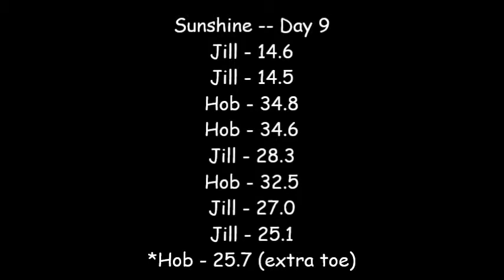9DayWeighin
Here we are at Day 9!  Sunshine and Monday have some very good looking kits already.  Today we started noticing just a little bit of color on some of the kits who may end up more Cinnamon like Sunshine.